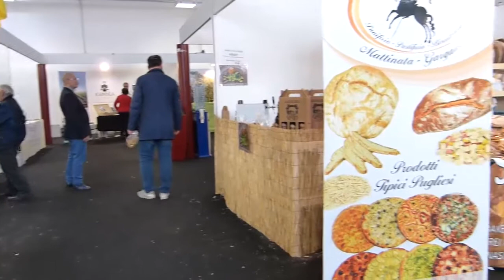IN GIRO PER I PADIGLIONI